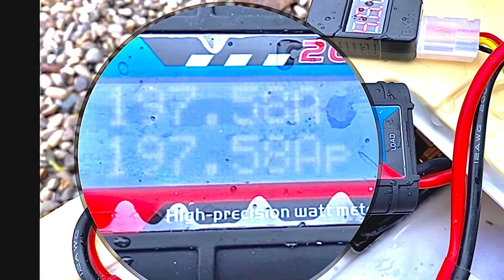Jet boat - short third run on a rainy day (with additional trim tab)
Jet boat with two jet drives
- 3s LiPo
- brushless motor Rocket inrunner 4300kV 36x60mm max. 3s
- Hobbywing Seaking 90A ESC
Now the boat is better stabilized with the trim tab ...